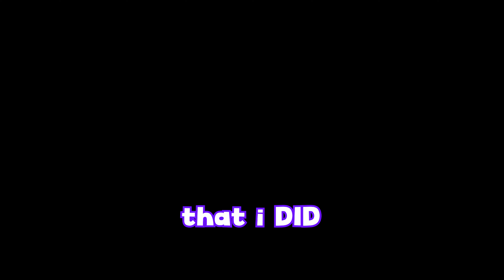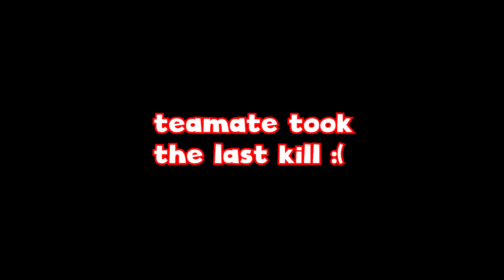DUNKING ON KIDS IN RAINBOW SIX SIEGE (Funny Moments)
TODAY WE ABSOLUTELY WRECKED THESE BOZOS IN RAINBOW SIX SIEGE ! I HOPE YOU ENJOY THIS ONE ! ! ! ! ! !    ! ! !

I actually look at my twitter

Red- Me "Varience"
Purple - Brennan "bnoi"
Cyan - Nik "Mega"
Orange - Max "Sauceman" "Exo"

Today in this Rainbow Six Siege video, me and my friends DUNKED ON the enemy teams. Together we destroyed all the competitors with our beautiful strats and rolled everyone who stood in our way. enjoy these funny moments of us dying more than the average player.